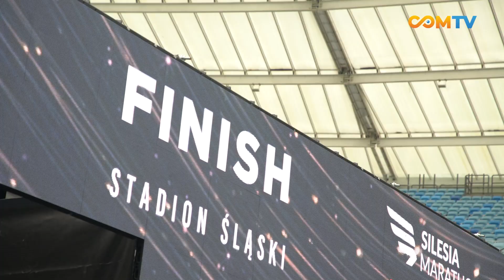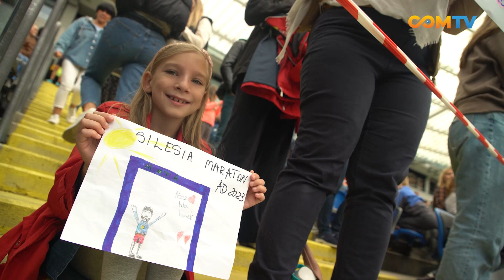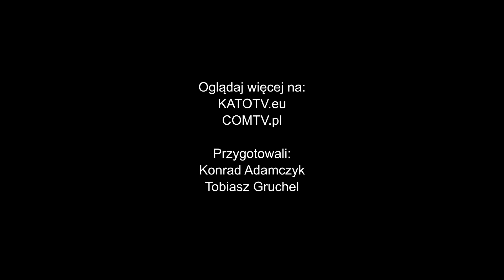15. SILESIA MARATHON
Stadion Śląski po raz kolejny pełnił rolę startu i mety Silesia Marathonu. W tym roku odbyła się już 15. edycja wydarzenia!